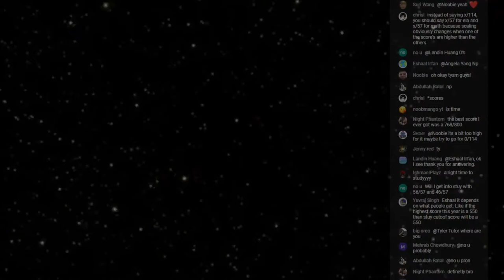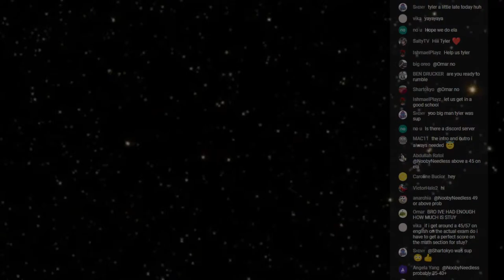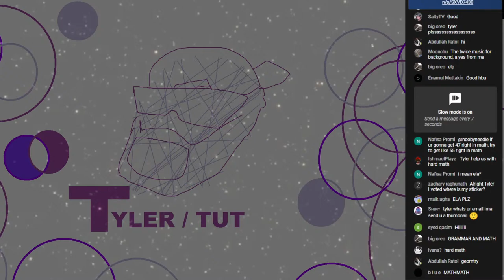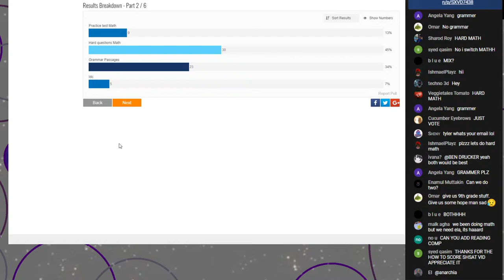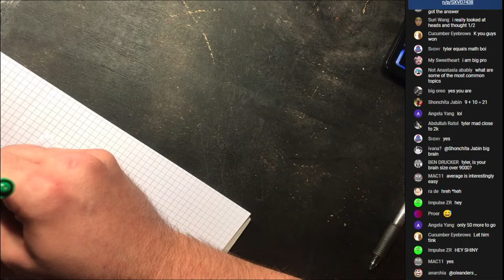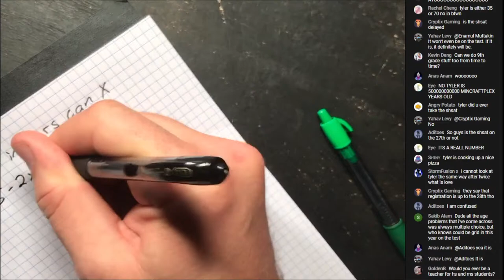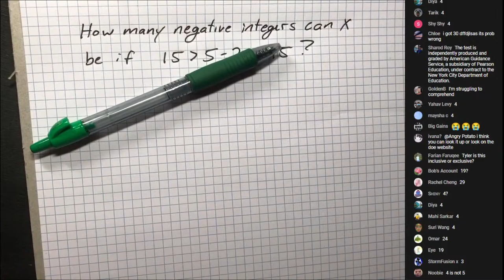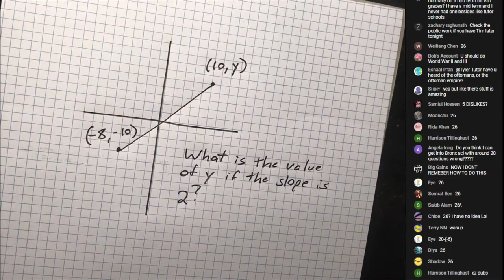1/18 SHSAT STudyyyyyy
Creative Description Goes Here